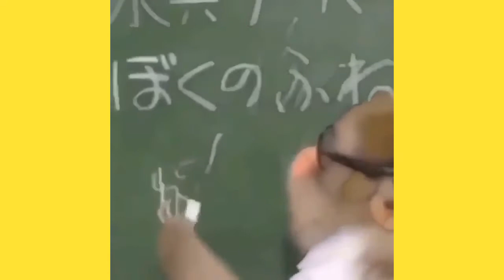MONKEYS BEST AND FUNNY MOMENTS COMPILATION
Some monkeys live almost entirely in trees. Others live partly on the ground. Monkeys are mainly vegetarian, with a strong preference for fruit. However, they may eat a wide range of other food, including insects. Monkeys can live in forests and savannahs, but not in deserts. Some can live in snowy mountains, but more live in rainforests. There are none in the rainforests of Australia and New Guinea. Apparently, they never reached those islands.

Some monkeys are small, about 15 centimetres (6 in) long and 120 grams (4.2 oz) in weight. Other monkeys are much larger, about 1 metre (3 ft 3 in) long and 35 kilograms (77 lb) in weight. A group of monkeys is called a "troop" of monkeys or a "tribe" of monkeys.

The two groups of monkeys live in different places: the New World Monkeys in South America and the Old World Monkeys live mainly in Africa and Asia.New World Monkeys are often smaller than Old World Monkeys.Monkeys have long arms and legs to help them swing from trees. Some monkeys' tails can wrap tightly around branches, almost like a "fifth limb". This type of tail is 'prehensile'.

The smallest known monkey is the pygmy marmoset. It is about 14-16cm in size (without the tail). It weighs about 120 grams. It lives in the treetops of rainforests in Brazil, Colombia and Ecuador. The largest known monkey is the mandrill. It can grow to about 1 m in size. Adults weigh up to 35 kg. The monkeys often climb with the help of their tails.

The word monkey might have come from a popular German story, "Roman de Renart" (Reynard the Fox). In there, the name of the son of Martin the Ape is Moneke.